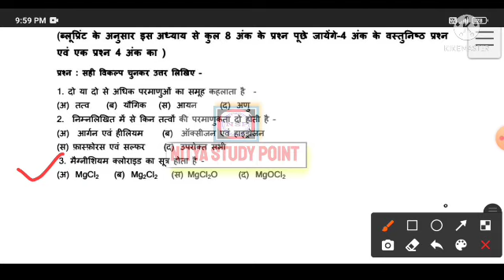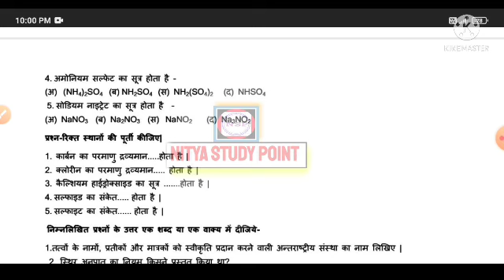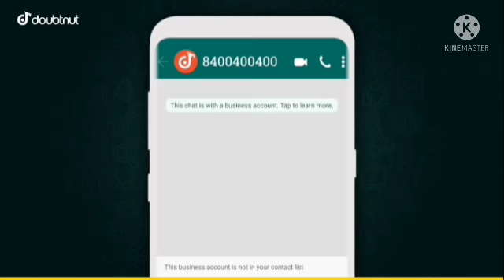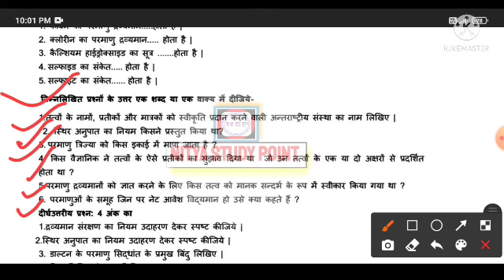class 9th science half yearly paper 2021-22|9th science half yearly paper MP Board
1) Apne Doubt ki photo kheecho
2) Sawal ko crop karke send karo
3) Turant Video Solution pao

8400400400 par Whatsapp karke apne sabhi Doubt ko kardo out!!

class 9th half yearly paper science 8/12/2021|MP Board class 9 science half yearly paper solution

कक्षा 9वी विज्ञान अर्धवार्षिक परीक्षा रियल पेपर 8 दिसंबर 2021,class 9th science विज्ञान अर्धवार्षिक पेपर 2021-22,

9th class half yearly science paper 2021 || कक्षा 9 विज्ञान अर्धवार्षिक पेपर 2021-22 || mp board

9th class half yearly science paper 2021 || कक्षा 9 विज्ञान अर्धवार्षिक पेपर 2021-22 || mp board mp board half yearly paper solution 2021 class 9 science | kaksha 9 Vigyan ka paper ardhvaarshik अर्द्ध वार्षिक परीक्षा 2021-22 कक्षा 9 वीं विज्ञान का सम्पूर्ण हल || vayral pepar November 2021 || full solution अर्धवार्षिक pariksha 2021 class 9 vigyan | कक्षा 9वीं विज्ञान अर्धवार्षिक परीक्षा 2021 सम्पूर्ण हल अर्धवार्षिक pariksha 2021 class 9 vigyan | कक्षा 9वीं विज्ञान अर्धवार्षिक परीक्षा 2021 सम्पूर्ण हल Class_9th_half_yearly_exam_paper_science_solution_2021-22